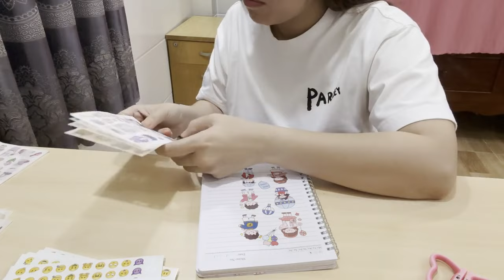Lowa Channel | Sáng Tạo Với Trang Trí Sổ Tay Chủ Đề Rừng Xanh